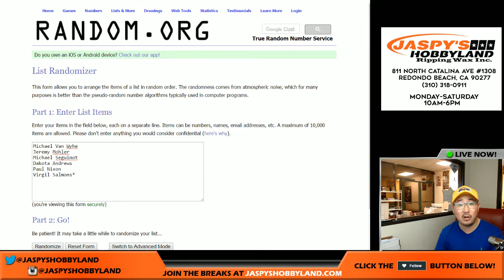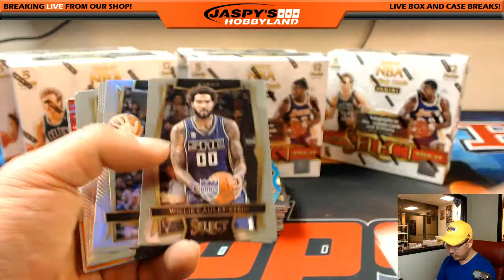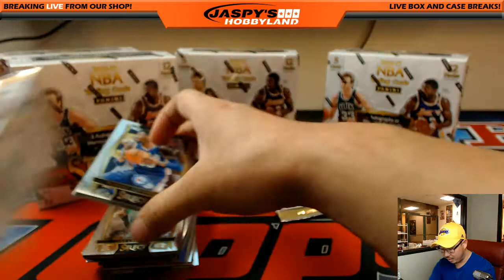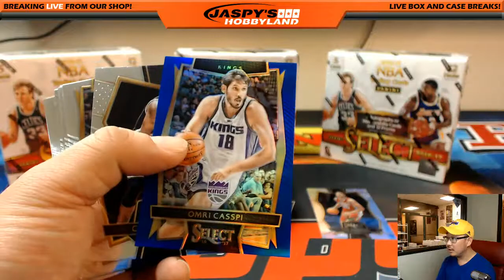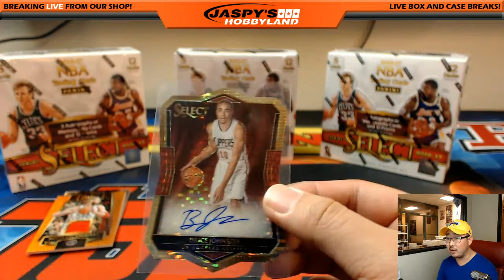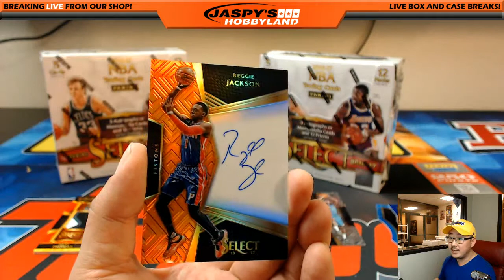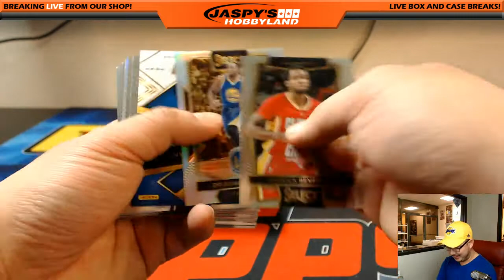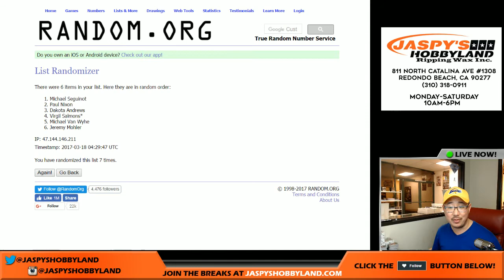03/17/17 [6Box (1/2) RANDOM DIVISION] #1 - 2016-17 Panini Select NBA Basketball